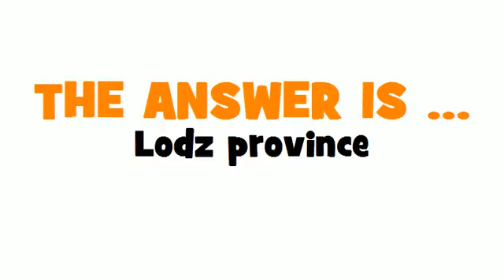GERMAN TRANSLATION QUIZ = Woiwodschaft Lodz